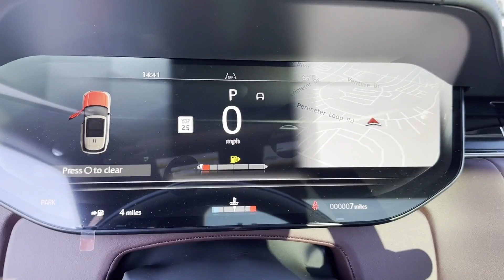2024 Land Rover Range Rover SE Dublin, Worthington, Westerville, Bexley, Upper Arlington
2024 Land Rover Range Rover SE SALKP9E93RA095539 Video

This 2024 Land Rover Range Rover SE is full of phenomenal features such as: